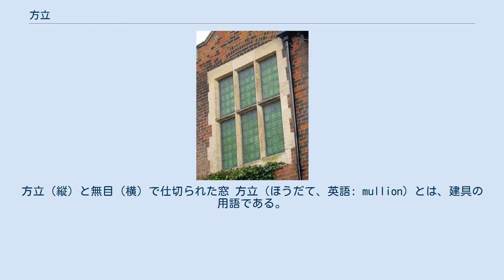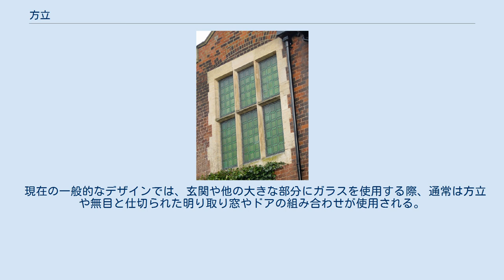方立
方立（縦）と無目（横）で仕切られた窓 方立（ほうだて、英語: mullion）とは、建具の用語である。
左右につながった窓（連窓）や側部に明り取りの窓がついたドアでは左右を仕切る部材を、カーテンウォールでは縦桟（さん）部材を指して言う。
 方立は構造的要素であり、隣接する窓ユニットを仕切る。
方立は二枚ドアを垂直に仕切ることもある。
 方立は様々な材料から作成されるが、木材やアルミニウム合金が最も一般的である。
ただし石材が窓の仕切りとして使われることもある。
方立は垂直な要素であり、水平に使われる無目としばしば混同される。
この言葉は「桟」と混同されることもあるが、こちらはサッシを小さなパネルや明り取りに仕切る小さな木あるいは鉄の部材を指す単語である。
 方立は構造部材として機能し、開口上部の静荷重への耐力および窓ユニットにかかる風荷重を建物構造に伝える。
この言葉はまた一般的なカーテンウォールシステムの大きくて厚みのある構造部材にも当てはまる。
 19世紀中頃以前、ゴシック調教会やエリザベス風宮殿の大きな窓に見られるような、非常に大きなガラス部分が必要とされる場合、開口には、一般的には石材の方立や無目の枠組みへの仕切りを必要とした。
さらに、大きなガラスパネルは主に鏡としての利用に使われており、ガラス窓やドアに利用するには高額であったため、各ガラスパネルのサッシや額縁などをさらに格子や鉛のリムに仕切る必要があった。
 現在の一般的なデザインでは、玄関や他の大きな部分にガラスを使用する際、通常は方立や無目と仕切られた明り取り窓やドアの組み合わせが使用される。